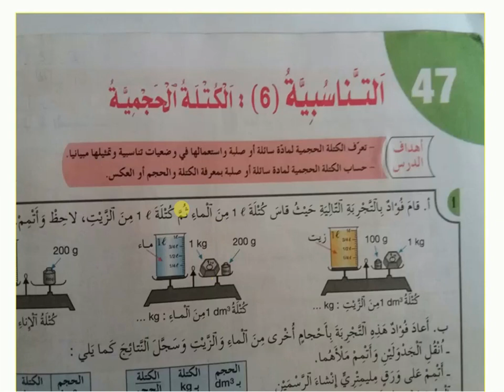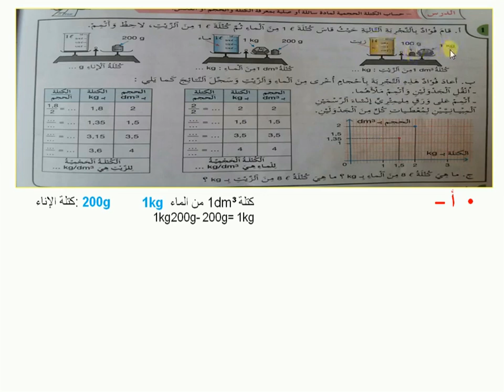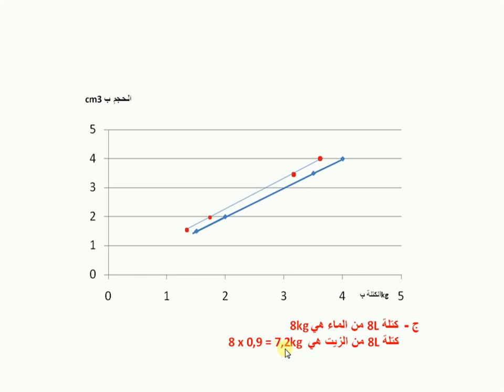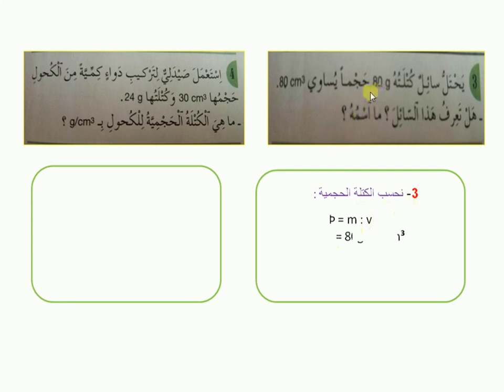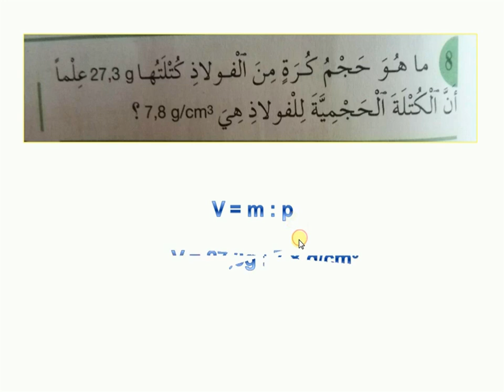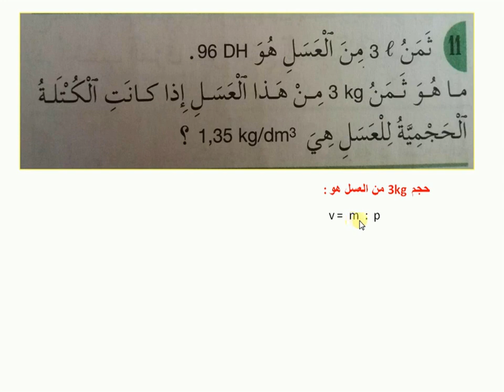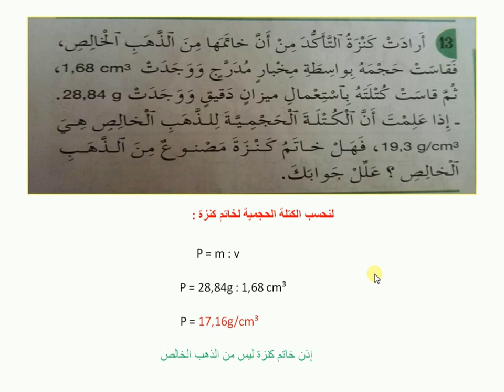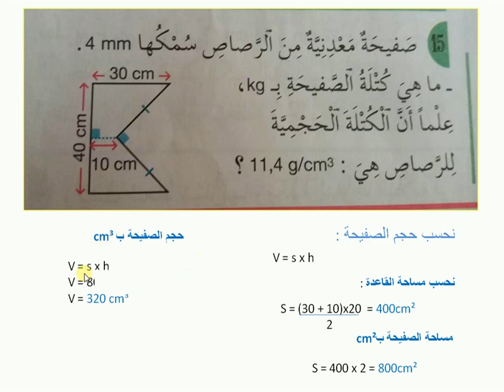التناسبية 6 الكتلة الحجمية تمارين ص 128و129(الجيد في الرياضيات السادي)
قناة تعليمية تقدم شرح الدروس و حلول التمارين لجميع المستويات

الجيد في الرياضيات للمستوى السادس
شرح الدرس قبل الحل

حلول تمارين الصفحة 126 و 127 الموشور القائم و الاسطوانة القائمة حساب الحجوم (الجيد في الرياضيات)

شرح الدرس 00:00
التمرين 1 الصفحة 128 1:33
التمرين 2 الصفحة 2  5:56
التمرين 3 الصفحة 128  7:37
التمرين 4الصفحة 128  8:29
التمرين 5 الصفحة 128  9:00
التمرين 6

حلول تمارين الصفحة 137
اسبوع التقويم و الدعم ص 137

الجيد في الرياضيات المستوى السادس ص136

الجيد في الرياضيات المستوى السادس ص134

الجيد في الرياضيات المستوى السادس ص135

الجيد في الرياضيات المستوى السادس ص133

الجيد في الرياضيات المستوى السادس ص132

الجيد في الرياضيات المستوى السادس ص131

الجيد في الرياضيات المستوى السادس ص130

الجيد في الرياضيات المستوى السادس ص129

الجيد في الرياضيات المستوى السادس ص128

الجيد في الرياضيات المستوى السادس ص127

الجيد في الرياضيات المستوى السادس ص126

الجيد في الرياضيات المستوى السادس ص125

الجيد في الرياضيات المستوى السادس ص124

الجيد في الرياضيات المستوى السادس ص123

الجيد في الرياضيات المستوى السادس ص122

الجيد في الرياضيات المستوى السادس ص121

الجيد في الرياضيات المستوى السادس ص120

الجيد في الرياضيات المستوى السادس ص119

الجيد في الرياضيات المستوى السادس ص118

الجيد في الرياضيات المستوى السادس ص117

الجيد في الرياضيات المستوى السادس ص116

الجيد في الرياضيات المستوى السادس ص115

الجيد في الرياضيات المستوى السادس ص114

الجيد في الرياضيات المستوى السادس ص113

الجيد في الرياضيات المستوى السادس ص112

الجيد في الرياضيات المستوى السادس ص111

الجيد في الرياضيات المستوى السادس ص110

الجيد في الرياضيات المستوى السادس ص109

الجيد في الرياضيات المستوى السادس ص108